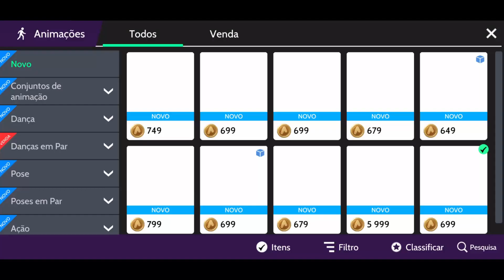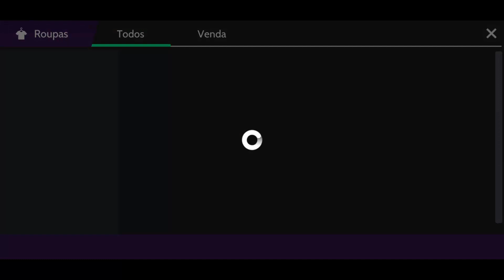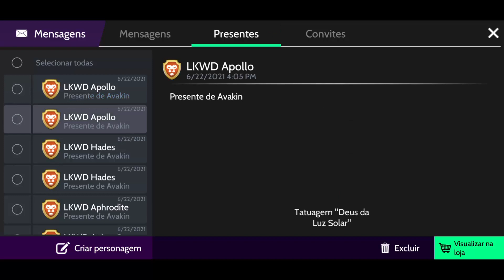SURTANDO COM AS NOVAS ROUPAS E O NOVO LKWD || Avakin Life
Chegada do Apolo no avakin life e as novidades da loja.

0:00 Introdução
0:40 Roupas gregas douradas
4:30 Itens LGBTQIA+
6:54 Ações e poses
9:00 Caixa misteriosa Hades
11:01 Spa do Apolo
14:48 Encerramento e avisos